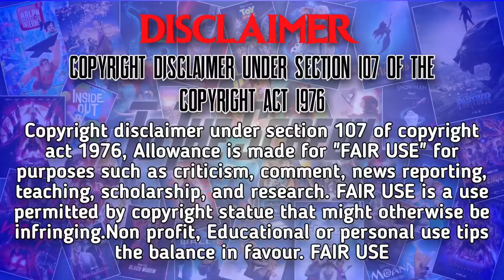Cinderella II Dreams Come True Explanation In Malayalam💕 | To The Screen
Cinderella 2: Dreams Come True
IMDb:5.2/10
Writers :Jill E. Blotevogel ,Tom Rogers Jule Selbo
Stars:Jennifer Hale,Rob Paulsen,Corey Burton

1)Cinderella2DreamsComeTruemalayalamexplanation
2)Cinderella2malayalam
3)disneytoonanimationmoie